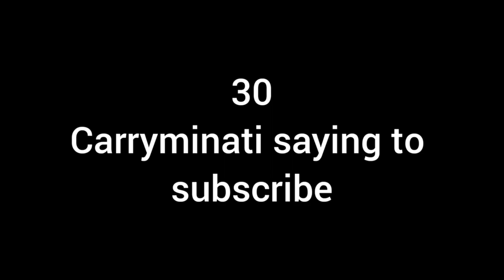Chittora vlog (bahraich) ||nihal motovlog